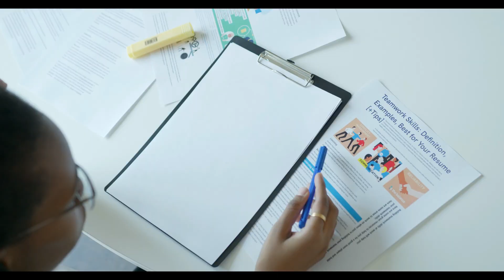दिमाग को हिला देने वाले 15 Most Amazing Facts In Hindi \Random Facts \interesting facts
hidden purposes | hidden purposes in hindi | common things you don't know the use for //